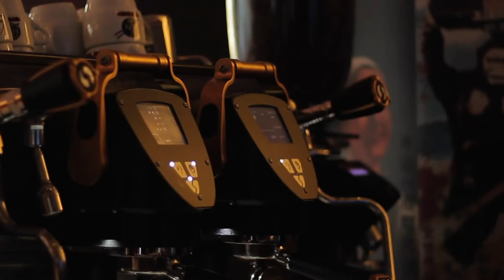Fiamma Places | A Golden A S T R O L A B & Sushi Delights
Watch the ASTROLAB by Fiamma take center stage! In the heart of Fiamma’s hometown Aveiro, this state-of-the-art espresso machine becomes one with an amazing location! It’s the delightful fusion of Sushi and excellent espresso coffee. Be inspired!

With ❤️ & ☕️
Fiamma Espresso